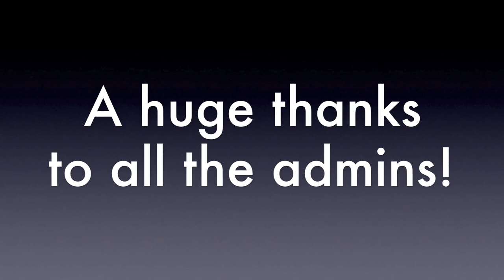SPB Server Gameplay Episode 1 - Chatting with users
This is a video of me chatting with some users on the SPB server. Come and join us today! Server ip address: mc.spb-network.com
(recommended that you copy and paste the ip right into minecraft)
Server users that I was chatting with: Syaenal, Dawsonator27, CallyCo, MURPHYxHD, tookiebird88
Server admins (keeping this server alive!): Stantastic, Newjorciks, Mathew9R
THE MUSIC IS NOT MINE! Music:
1. Strad by C418
2. Ward by C418